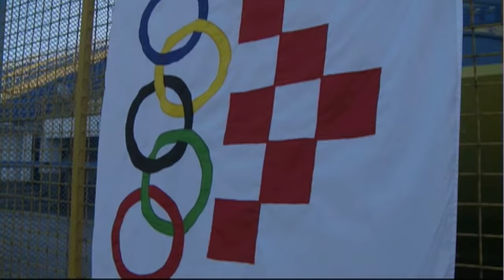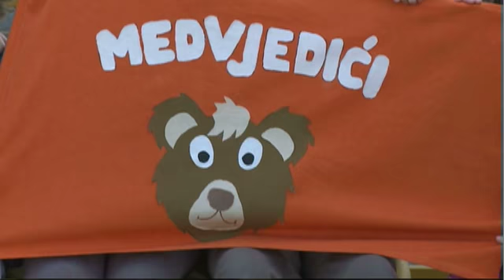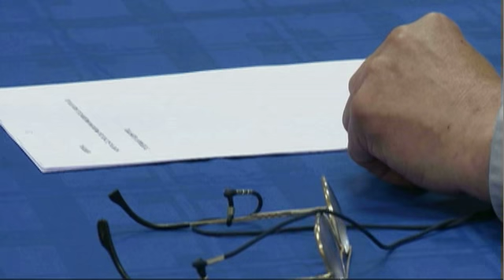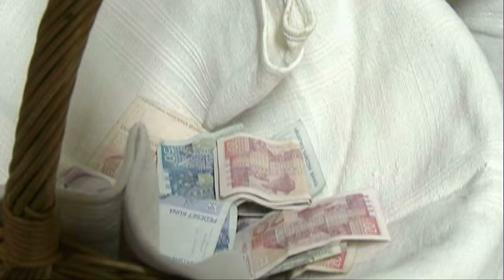Tv Zaprešić, 7 dana 01.05.2010. dio I